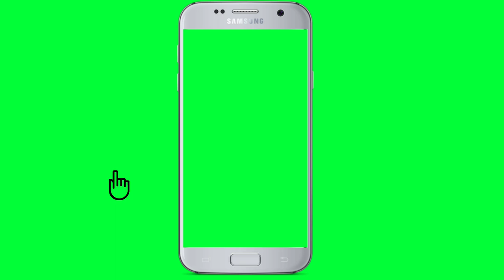100% copyright free green screen subscribe and bell intro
Hello Friends,
  This is a copyright free intro

Thanks alot for watching.